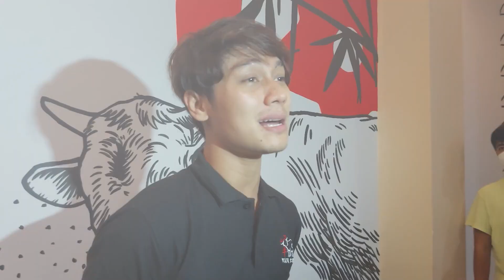Rizky Billar Ungkap Tak Mengetahui Soal Gaun Pengantin Lesti Kejora